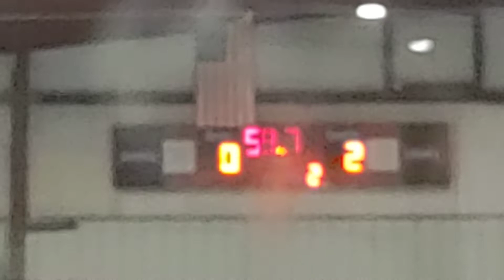SteelTownRaiders TournMadden 11/5&6/22 game 2 pd 2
vs Misfits